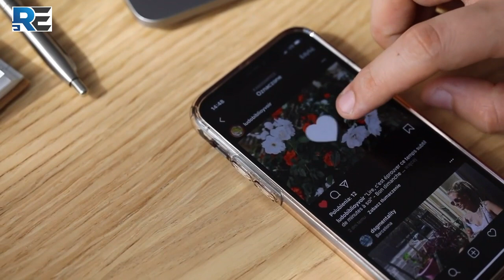2022 Exam.tips for Class 10/12 .How to Score good marks in Manipuri#MANIPURISTUDENTS#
2022 Exam. for Class 10/12 Exam tips.How to Score good marks tips in Manipuri#MANIPURISTUDENTS#

This video is about how to score good marks for Class 10/12 Exam. in 2022, tips in Manipuri language